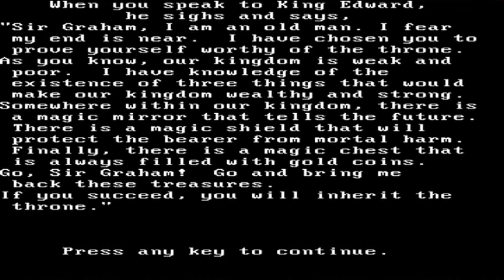King's Quest I - Quest for the Crown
Sierra On-Line's PC version (1984) made in their AGI engine. It's the first graphic adventure game with animated graphics.
Graham is sent on a quest by his king to find three items that are lost. These items are needed for the continuing existence of The Kingdom of Daventry.